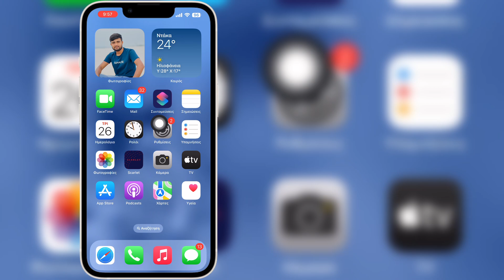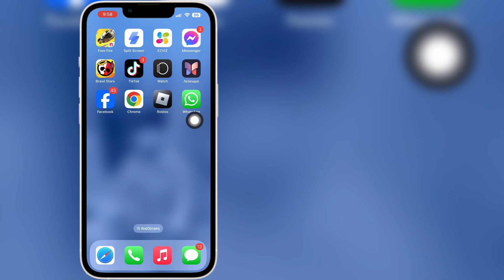Πώς να προσθέσετε "άλλο λογαριασμό" στο Whatsapp σε iPhone και iOS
Αν ψάχνετε για ένα βίντεο σχετικά με το Πώς να προσθέσετε "άλλο λογαριασμό" στο Whatsapp σε iPhone & iOS, εδώ είναι!

 Σε αυτό το βίντεο θα σας δείξω πώς να προσθέσετε "άλλο λογαριασμό" στο Whatsapp σε iPhone και iOS. Φροντίστε να παρακολουθήσετε το βίντεο μέχρι το τέλος. Θα μάθετε πώς να προσθέτετε "άλλο λογαριασμό" στο Whatsapp σε iPhone και iOS. Αυτό είναι εύκολο και απλό να το κάνετε από το τηλέφωνό σας.